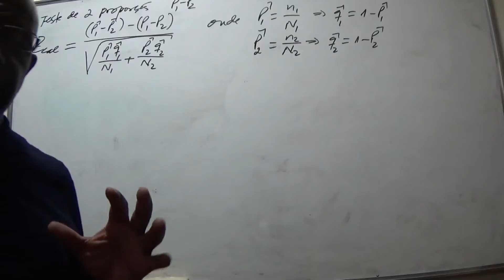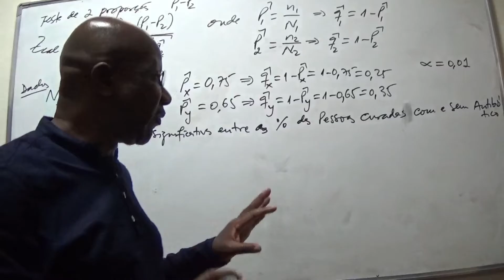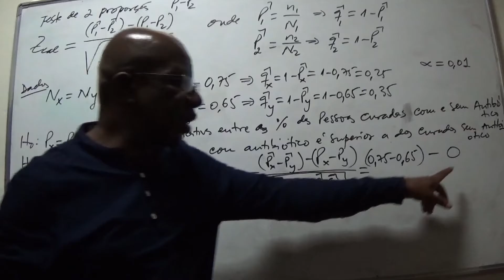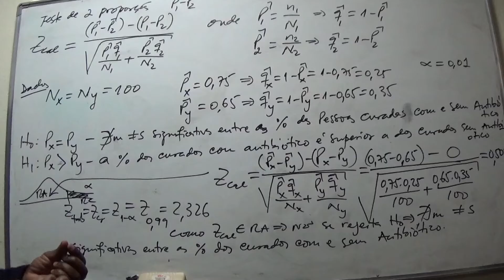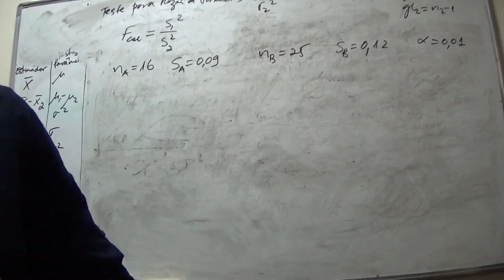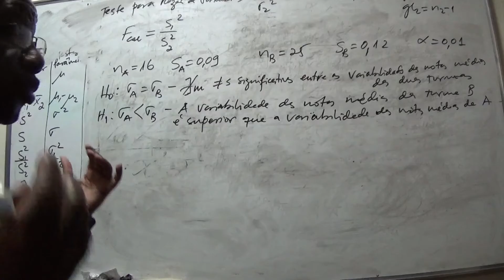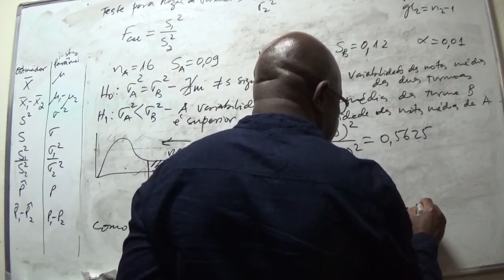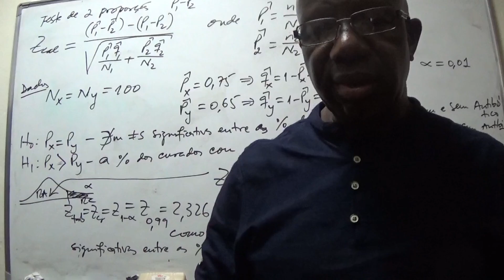Estatística - Teste de Hipóteses para 2 proporções e para 2 variâncias. Por Rodrigues Zicai Fazenda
Importante a sua participação nos debates deste canal. Isso será fundamental para todos nós. Subscreva ao canal para obter mais conteúdos. Aguardo